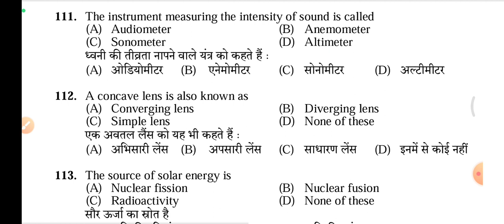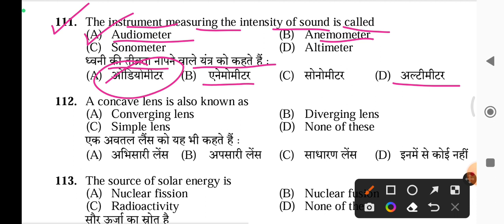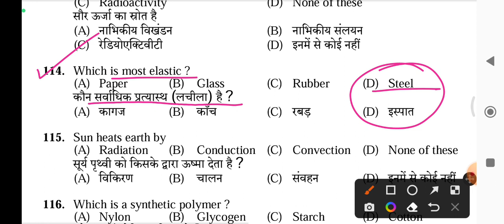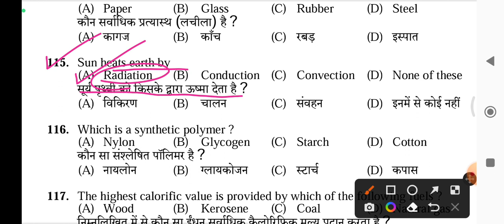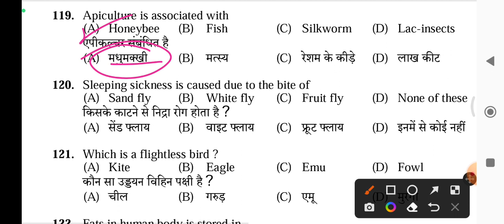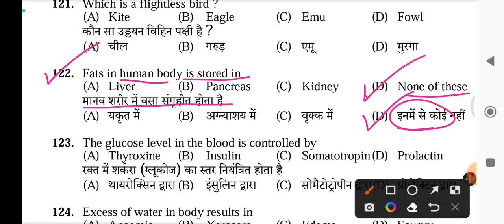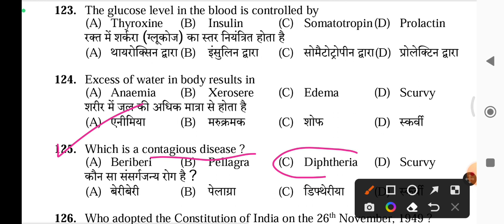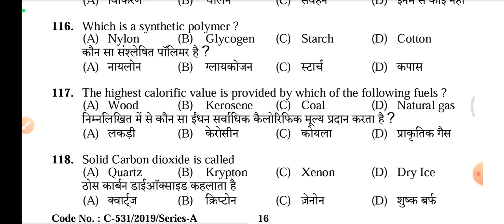General Science Questions For Upcoming HPSSC Exams - JBT Commission/SI/Conductor And Other Exams